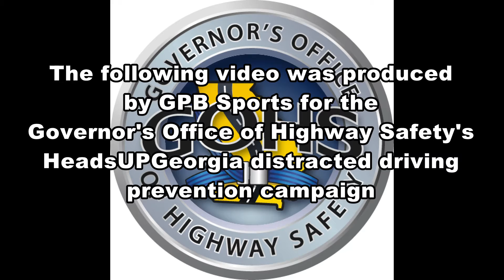Daquarius Greene texting and driving prevention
Daquarius Greene unfortunately knows how one text and ruin your life.